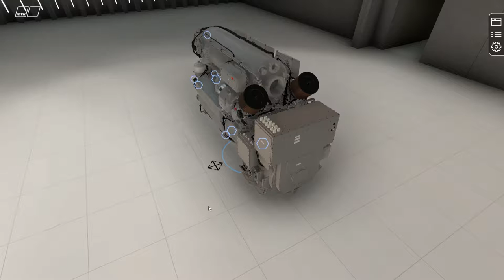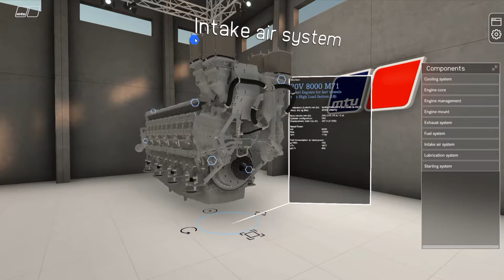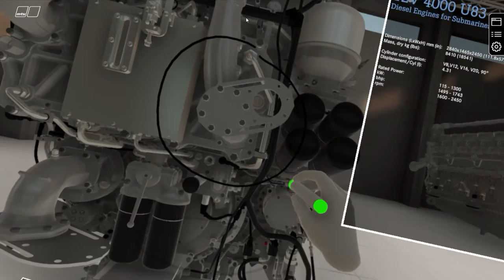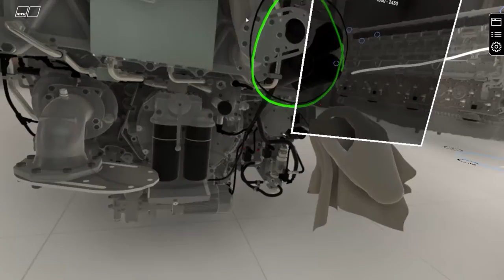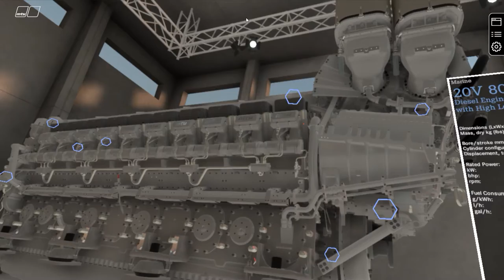CoLab VR (Mitschnitt V1.0)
ScreenCast of a VR session using the CoLab VR Viewer. This app will be available on different stores soon. Showcase with MTU engines ...